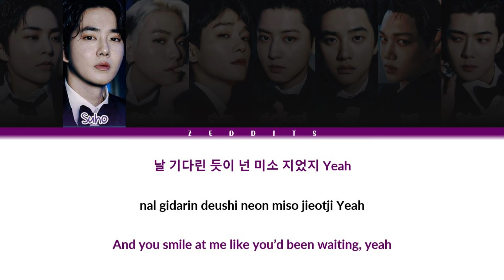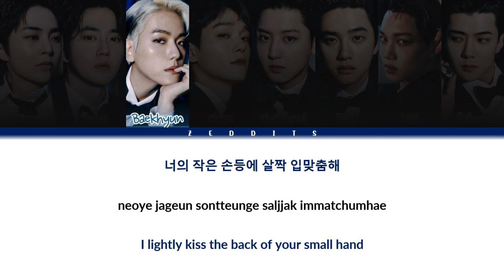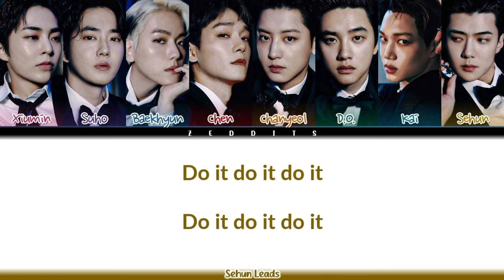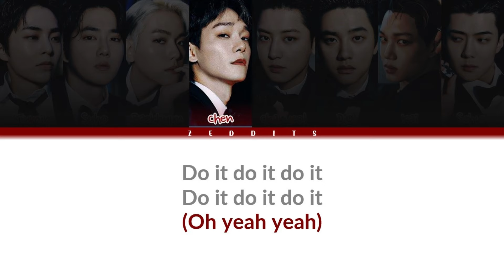EXO (엑소) - 'Walk On Memories' Lyrics (Color Coded Han_Rom_Eng)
▪ Artist: EXO (엑소)
▪ Song: Walk On Memories
▪ Album: The War
▪ Release Date: July 18, 2017

exo what you do? lyrics